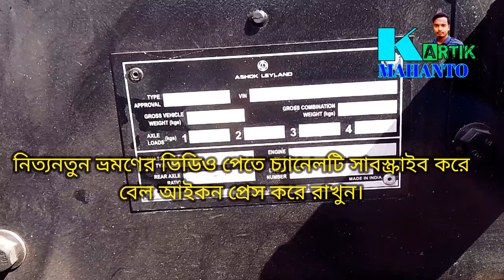অশোক লিলেন গাড়ির মেলা বগুড়া চারমাথাবাস বাজ ও ট্রাক ছোট পিক আপ